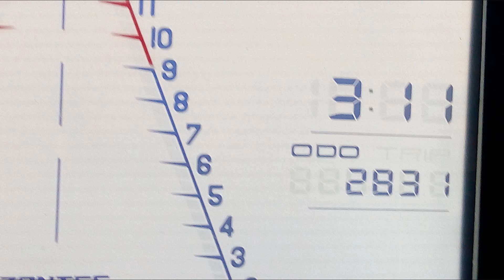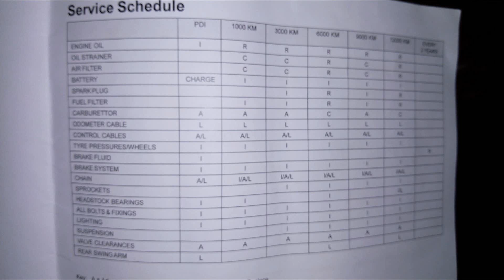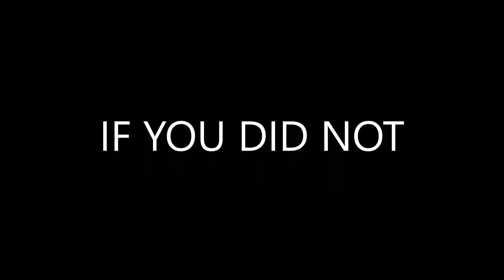zontes upto got rid end may 2020